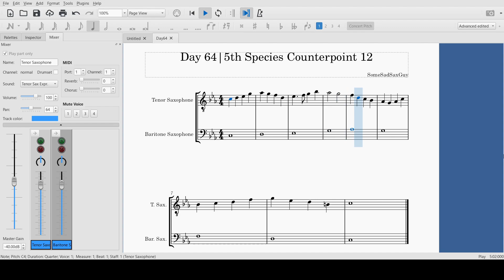64 | 5th Species Counterpoint 12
Day 64 of the daily composition challenge. I attempted to combine 5th species counterpoint with the idea of harmony in melody to create something a little more interesting, though I may have accidentally subverted that idea with my bass notes since they weren't necessarily related to the harmony being implied by the melody.